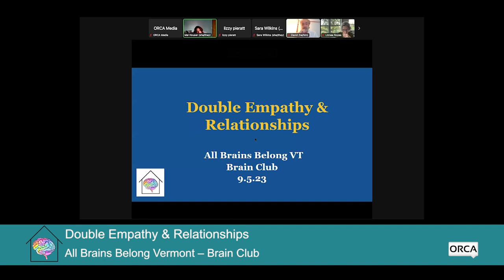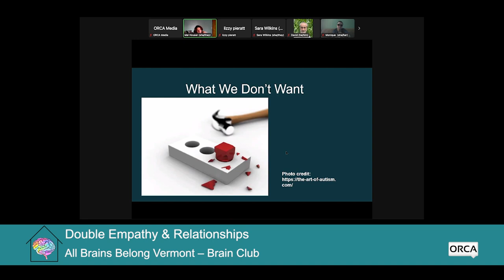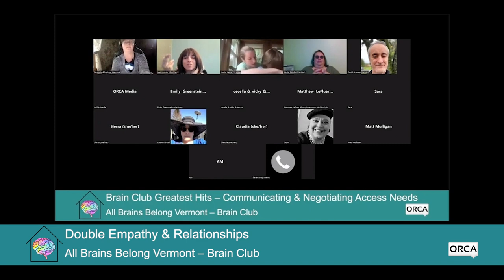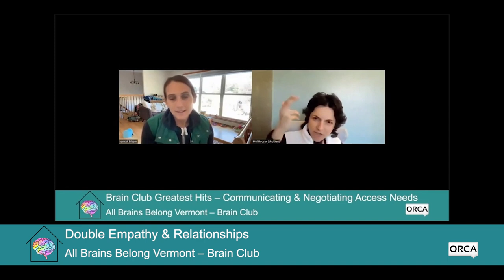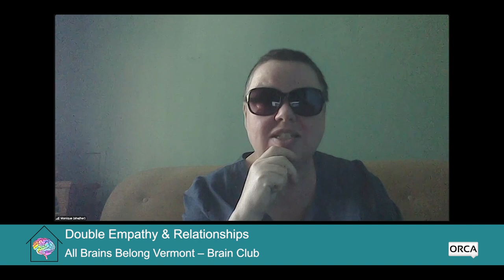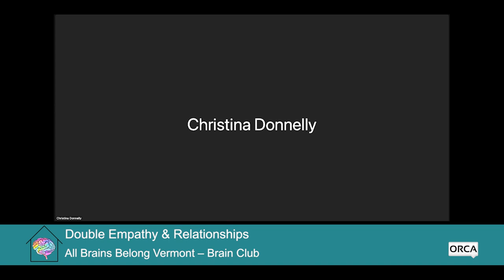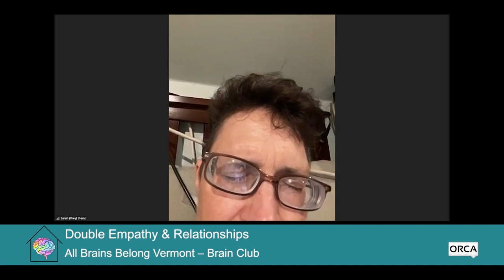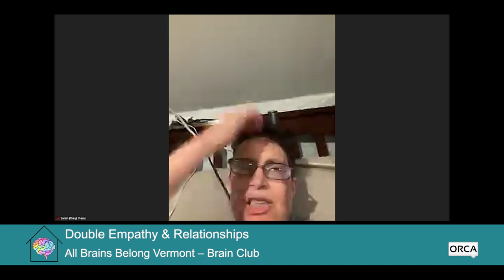All Brains Belong VT - Brain Club: Double Empathy & Relationships